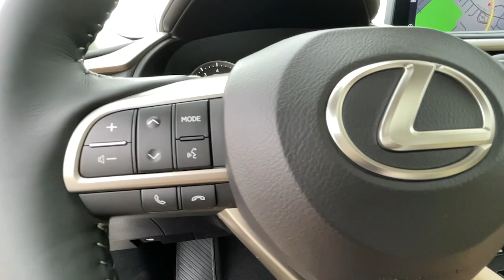2022 Lexus RX Lexington, Wyandotte, Colby, Becknerville, Clintonville, KY X32045A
Atomic Silver Used 2022 Lexus RX RX 350 available in Lexington, KY at Lexus of Lexington. Servicing the Lexington, Wyandotte, Colby, Becknerville, Clintonville, KY area.

1264 E New Circle Road

L/ Certified CARFAX 1-Owner LOW MILES - 5331! WAS $55703 FUEL EFFICIENT 26 MPG Hwy/19 MPG City! $400 below J.D. Power Retail! Heated Seats Sunroof NAV CD Player iPod/MP3 Input Satellite Radio Power Liftgate SEE MORE! OPTION PACKAGES: 12.3 NAVIGATION SYSTEM 12 speakers w/subwoofer Auto Recirculation Air Conditioner EXCELLENT VALUE: Was $55703. PURCHASE WITH CONFIDENCE: 161-Point Inspection and Reconditioning 2-Year/20k-Mile Complimentary Scheduled Maintenance (up to 4 Services) from date of purchase $0 deductible for warranty repairs Roadside assistance and trip interruption services are included during the warranty period Complimentary loaner car provided Balance of New Car Warranty plus 2 years/unlimited mile Warranty SERVICE COMPLETED: Service Work completed on this Lexus RX 350 included: Complete Multi-Point Inspection Oil & Filter Change by a Factory Trained Technician Battery Voltage Test Tires Inspected Brake Inspection Emissions System Check Professional Detailed Inside and Out Function Test all Lights Check the Complete Exhaust System Cooling System Inspection Transmission Fluid Inspection Differential Fluid Inspection Function Test all Options & Accessories. VISIT US TODAY: We here at Lexus of Lexington have made it our mission to provide a first class car-shopping experience to our valued customers throughout Lexington Frankfort KY Georgetown KY and Richmond KY. With our vast selection of new and used cars youll have the chance to browse our current inventory in a comfortable stress-free shopping environment. Visit us to take a test drive learn more about financing or service your car and we can assure that youll always be well taken care of! Pricing analysis performed on 2/20/2023. Horsepower calculations based on trim engine configuration. Fuel economy calculations based on original manufacturer data for trim engine configuration. Please confirm the accuracy of the included equipment by calling us prior to purchase.